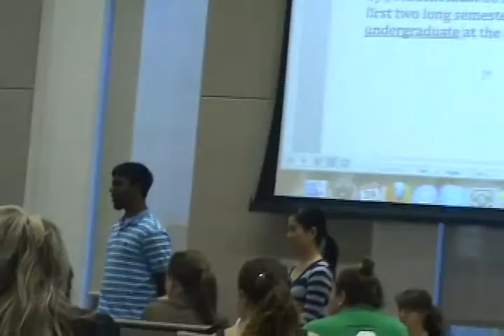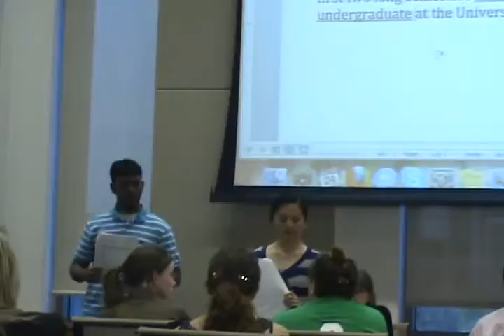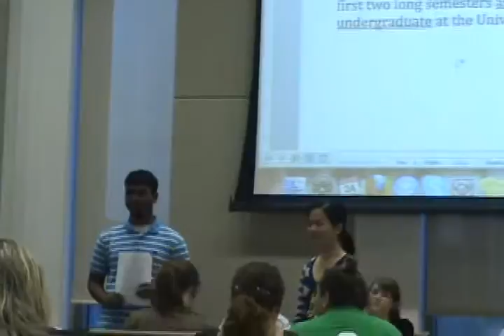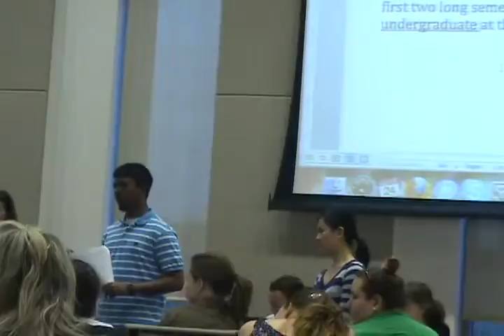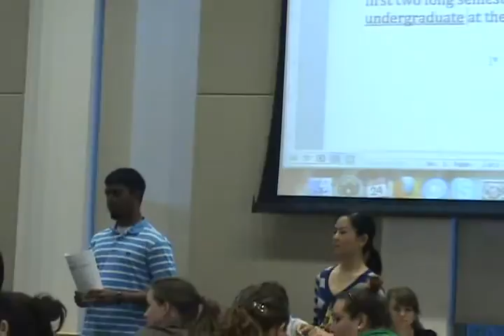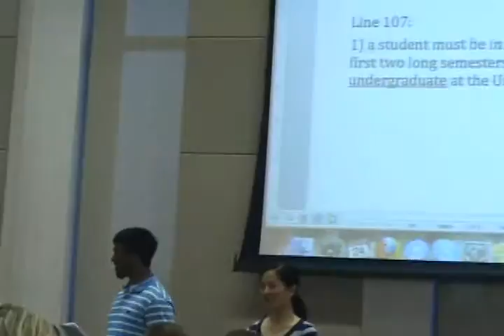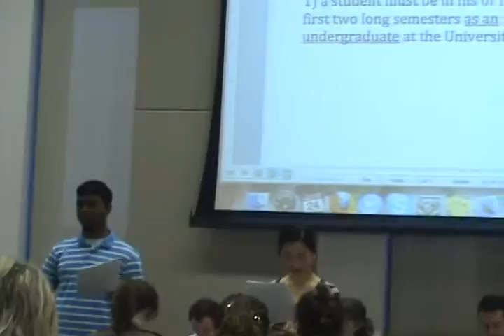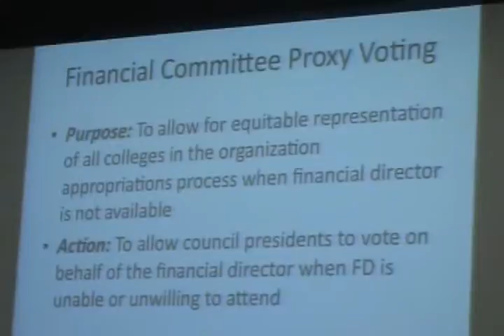Senate of College Councils' GA for March 24 - Part 3